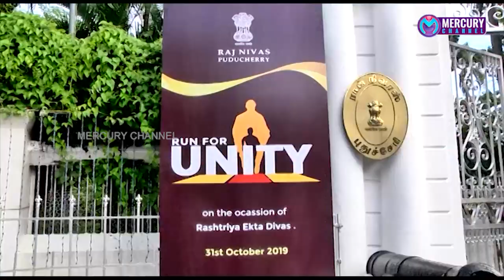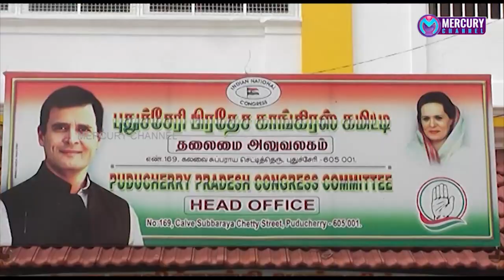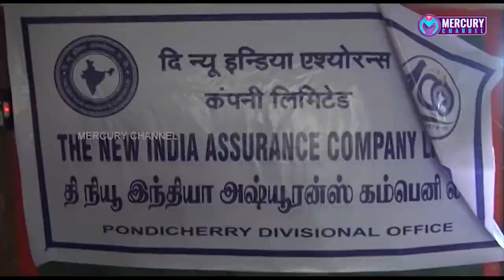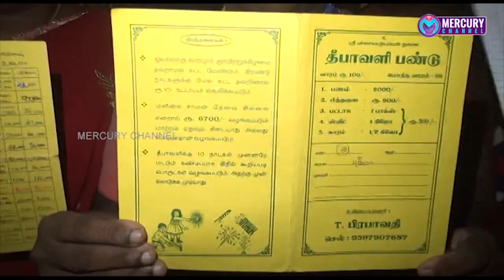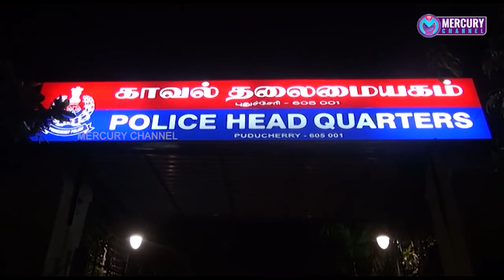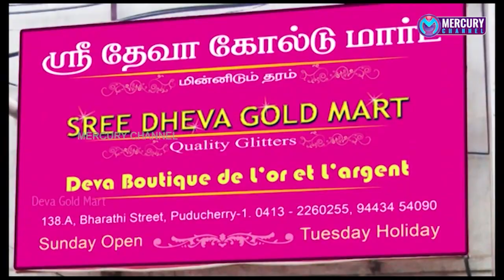Puducherry | Mercury Channel | News | 31.10.2019